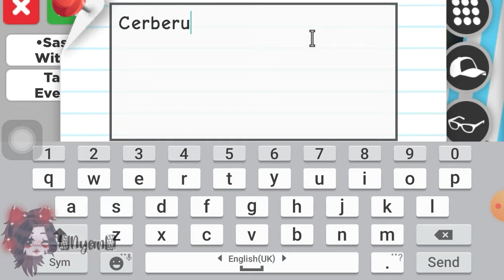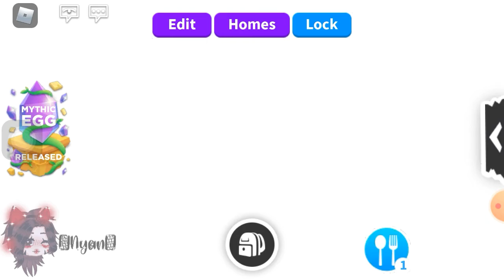Naming my Cerberus 💕 [Random video]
Audio credits: itsjovyn (On tiktok!)

Pain - pinkpantheress

Just For Me - pinkpantheress

Get Into It Yuh - Doja Cat